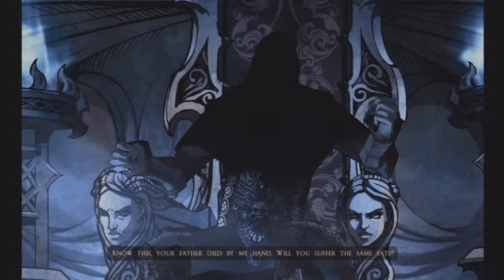Castlevania Lords Of Shadow - Mirror Of Fate - 08 - 3RD Boss and Dracula